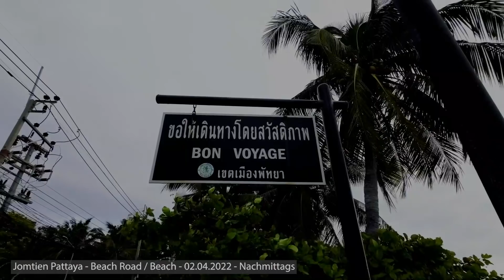Jomtien Pattaya am Wochenende 🏖️💃 Fühlt sich ein bisschen an wie Normalität - Thailand April 2022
Heute ein komplett Regel, Maßnahmen und "C" freier Vlog. Das Wochenende beschert aktuell wieder Pattaya und Jomtien viele Urlauber und Touristen aus dem Inland die hier ihr Wochenende verbringen wollen. Wir mischen uns unter die Menschen und erleben eine fast normale Zeit hier. Wir zeigen euch das Leben auf den Straßen, den Stränden, finden uns unter Vogelfreunden wieder und besichtigen alte Schiffe am Hafen in Na Jomtien. Natürlich darf an einem gelungenen Wochenende das Essen auch nicht zu kurz kommen und so genießen wir thailändische Spezialitäten direkt fangfrisch aus dem Meer.